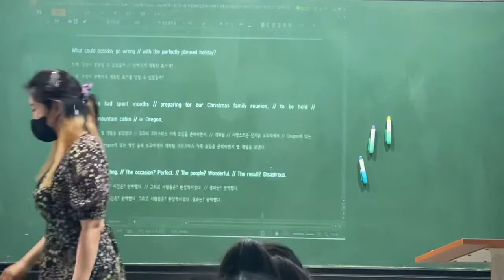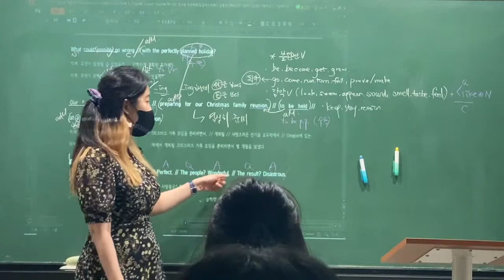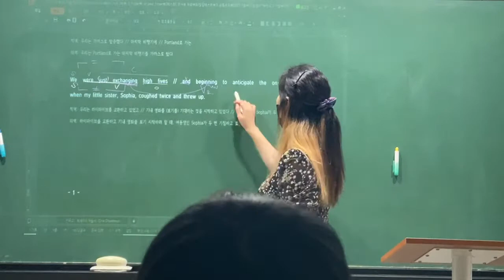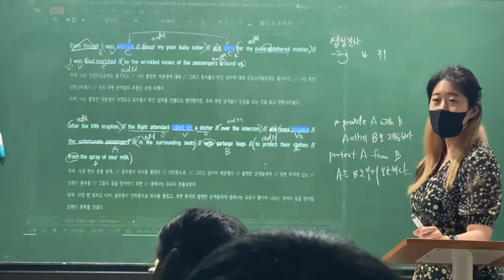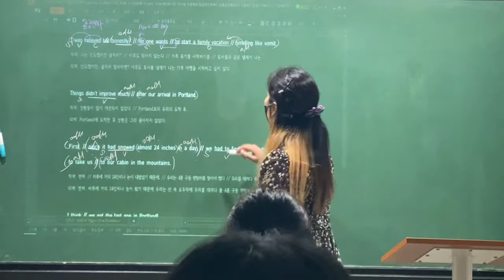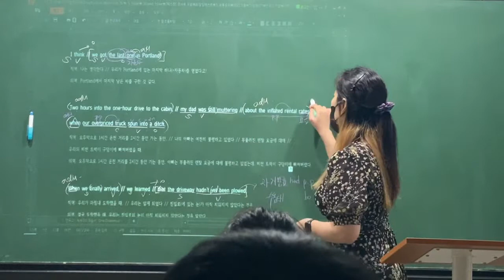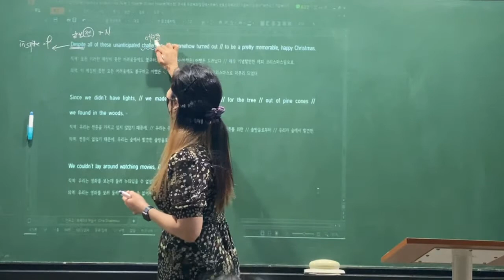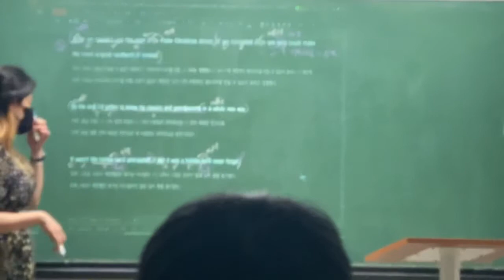220523_안곡고1_에세이1_정아T